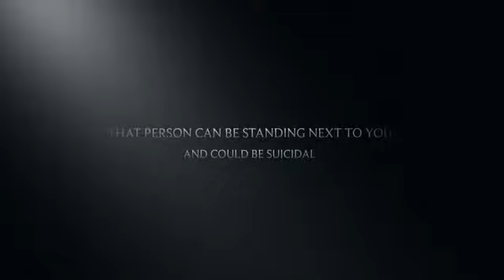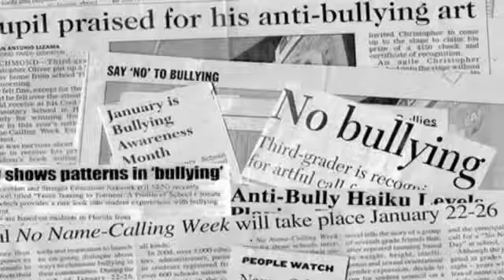Broken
Faribault Middle School